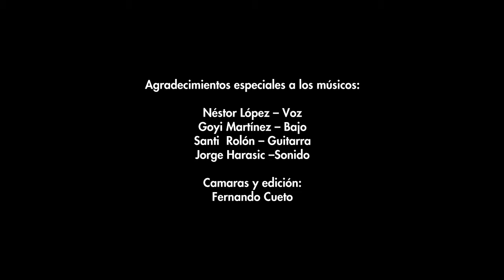Snow - Red Hot - Piero Castillo Drums